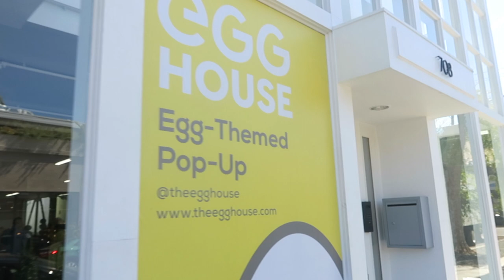VLOG: THE EGG HOUSE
Got to visit the egg house here in LA which was very. interesting! & fun! If you're in LA, go check it out! Love you all!
Xxx